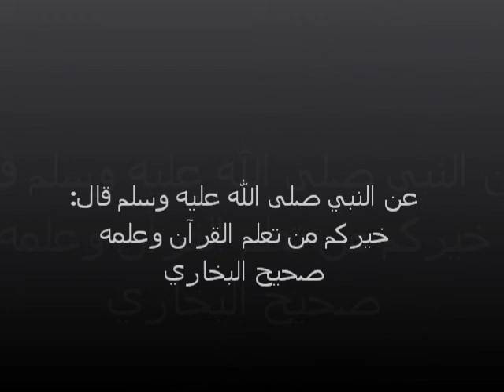20130113 - Zaynab - Quran Competition